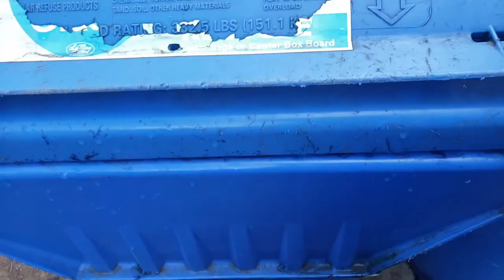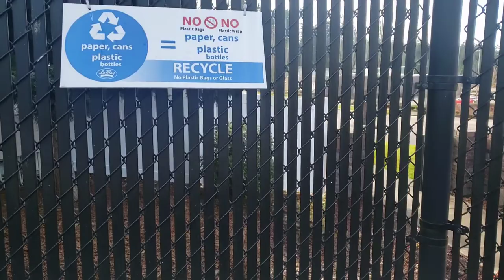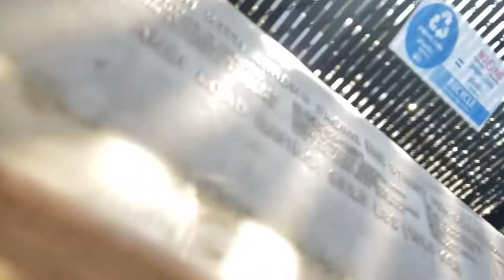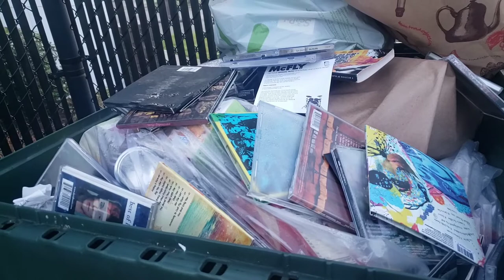Finding underwear in the recycling bin while dumpster diving!!! How not to recycle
It is common sense to not donate underwear (even if looks clean and less used), it should be common sense to not put any fabric/textile in recycling ESPECIALLY UNDERWEAR. Some recycling bins get a lot of diggers so people put in cloths in hopes it gets picked up. However, no one wants to find used underwear when they are digging in recycling bins. Those need to be put in trash.

Depending on states and cities, recycling rules vary. But you have to follow the local guidelines otherwise you are wasting resources and other people's time. I have recorded the recycling mistakes made just in my apartment complex, which caters to around 140 households.

It doesn't take much to read up the local government rules and policy regarding recycling. Despite there being 3 streams of recycling bins, people mix the items and worse put in materials that can't be recycled. Part of this comes from apathy towards environment and others. Part of this is that items are manufactured at exploitative wages across globe to produce items that are consumed in rich countries. And to see those things get wasted and discarded is sad.